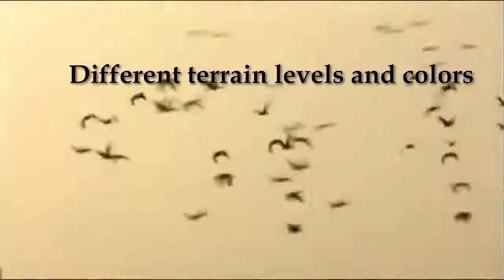A Heartful of Sensations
A video presentation for an Adobe Exchange Course on Videos for Educators.